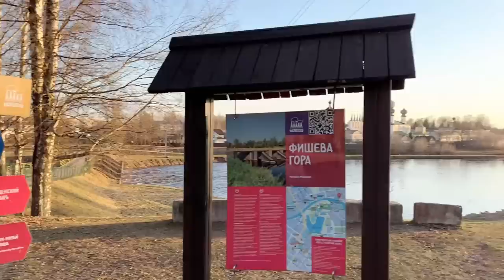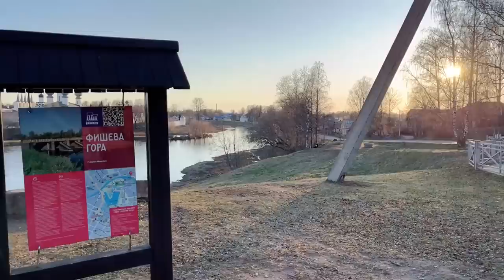Exploring an Old Town of TIKHVIN in Leningrad Region, Russia (Founded in 1383). LIVE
Live stream exploring an old town of Tikhvin in Leningrad Region of Russia. Founded in 1383. It is located in 200km east from St Petersburg.

The famous Tikhvinsky Monastery, The Assumption Cathedral of the Tikhvin Icon of The Mother of God, The Museum-Mansion of the Russian composer Nikolay Rimsky-Korsakov, the wooden gates of Tikhvin waterway connecting Volga river and Baltic Sea, the Monument to the Children Assasinated in Tikhvin during an evacuation from besieged Leningrad.

Trip to Tikhvin is the first ride made on Moskvitch 3 which I recently bought for more trips around Russia.